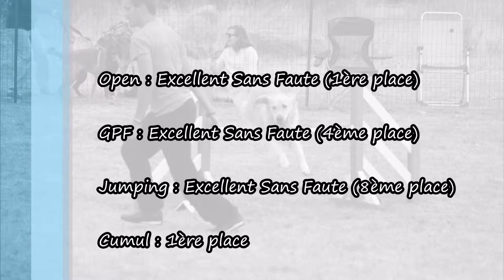Bally concours Cahors 3 Août 2014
A 9 ans, elle continue encore de me montrer que c'est la meilleure des Goldens :) 3 parcours 3 sans faute, 2 premières places, et nous sommes dans le top 5 du GPF ! Je suis sacrément fier de cette chienne !!